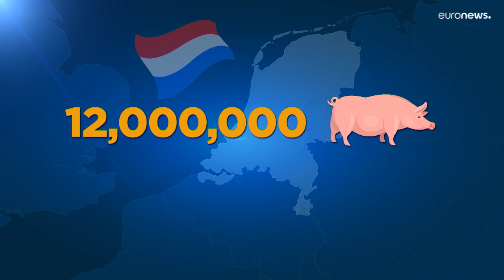Países Bajos | Los ganaderos en contra del proyecto de bajar la contaminación de nitrógeno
El gobierno de Países Bajos anunció el viernes la obligatoriedad de bajar las emisiones hasta el 70% en algunos lugares e incluso hasta el 95% en otros, para proteger la naturaleza.